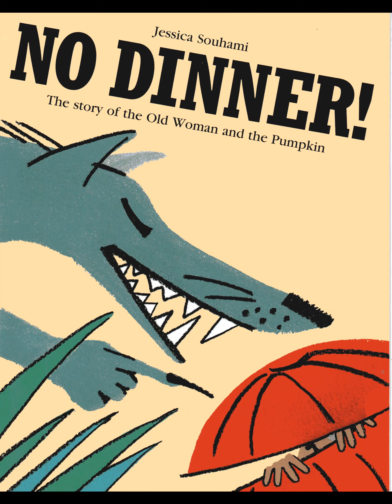No Dinner! by Jessica Souhami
An old woman who is so frail she is nothing but skin and bones needs to visit her granddaughter who lives on the other side of the forest.  But the forest is filled with fierce animals.  How will she get to her granddaughter's house safely?  Luckily the old woman and her granddaughter are clever enough to stop her from becoming DINNER.